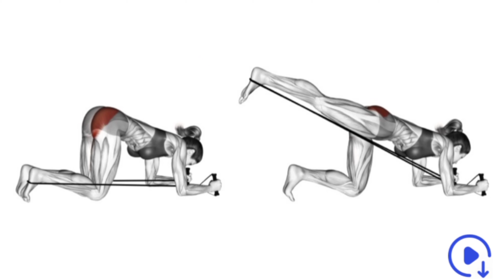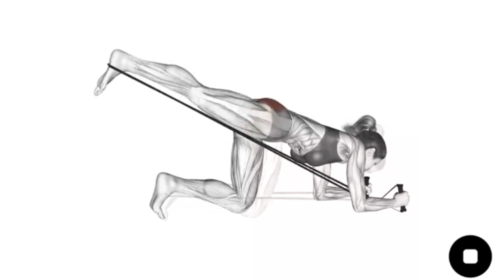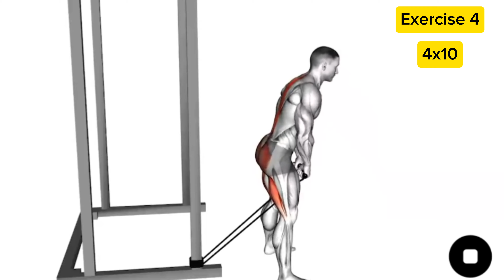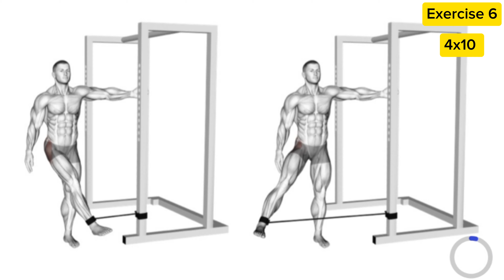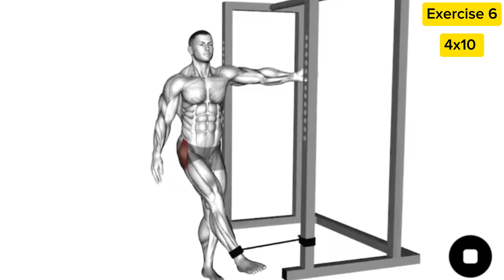THE 4 BEST BUTTOCK LİFT EXERCİSE | Butt Workout For Women And Men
Hello, In my videos I share videos about Fitness, workout, gym, exercise, muscle building, fat burning, brl slimming, weight gain, weight loss and conditioning.

the 6 best hip exercises,
the best hip exercises,
5 best hip exercises,
the best hip workout,
10 best hip exercises,
5 hip exercises,
the best exercise for hips,
5 best hip strengthening exercises,
good hip workouts,
good hip exercises,
good hip strengthening exercises,
work out for the hips,
6 minute hip workout,
which exercise is best for hips,
work out your hips,
3 minute hip workout,
4 minute hip workout,
7 minute workout for hips,
90 90 hip exercise,
10 best hip exercises,
10 best hip exercises to improve both pain and mobility,
8 best hip bursitis exercises,
best exercises before hip replacement surgery,
5 best exercises to fix hip bursitis,
best exercises for hip bursitis,
bob and brad 5 best hip strengthening, exercises,
4 best exercises to do before hip replacement,
best hip hop workout music mix 2024,
10 best hip strengthening exercises to relieve hip pain,
best hip impingement exercises,
best hip internal rotation exercises,
best exercises to increase hip size,
the best 3 exercises to increase hip mobility,
best hip joint exercises,
best exercises for hip joint pain,
best hip stretches for kicks,
best hip loosening exercises,
best hip loss exercise,
best hip weight loss exercises,
best hip stretches for lower back pain,
best exercises for torn hip labrum,
best exercises to lose hip fat female,
best exercises to lose hip fat male,
best exercises to lose hip fat,
5 best exercises to lose hip fat,
5 best hip mobility exercises,
7 best hip mobility exercises,
best hip opening exercises,
best hip opening stretches,